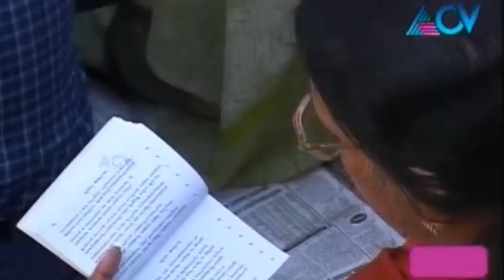Akhanda Geethajnana Yajnjam | Episode 15 | 30th November 2014 | Full Episode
Ahanda Geethajnana Yajnam is a religious spirituality show being telecast on Asianet Cable Vision.

ACV is a cable television network in Kerala, India, known earlier as Asianet Cable Vision. The ACV group of channels operate six channels, namely ACV, Rosebowl, Jukebox, Medley,ACV News and INFO TV. The channels form the media division of Asianet Satellite Communications Ltd., the largest cable network services and broadband internet company in Kerala.